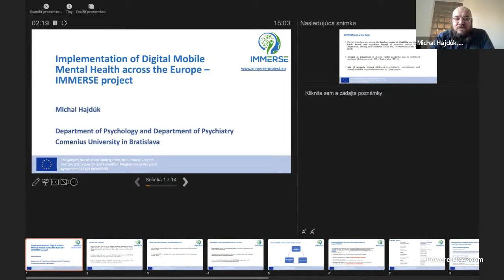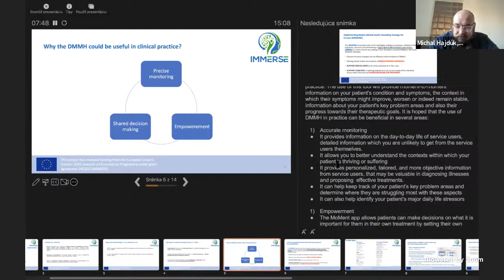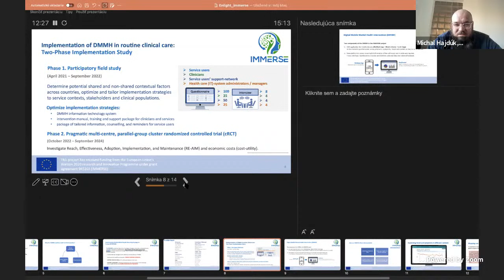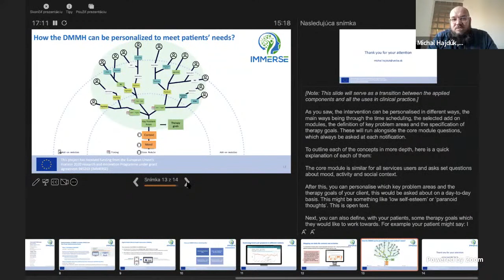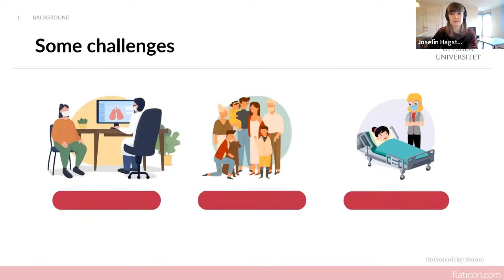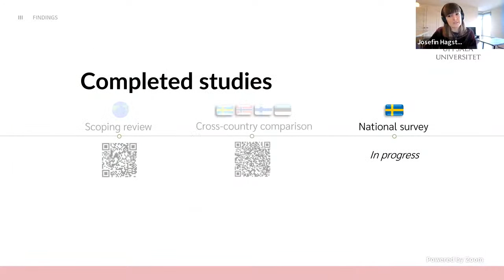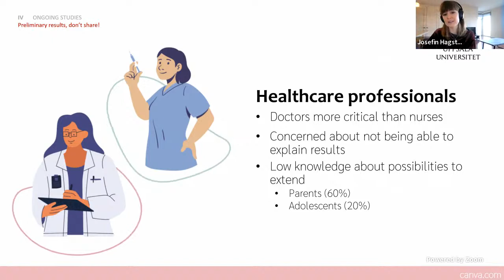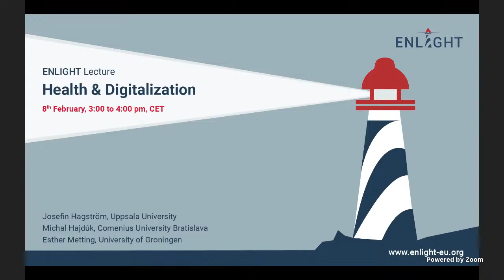ENLIGHT Lecture Series: Health & Digitalization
The first presentation is given by Prof. Michal Hajdúk, Associate Professor for Psychology at Comenius University Bratislava in which he talks about his current project IMMERSE on the “Implementation of Digital Mobile Mental Health across the Europe“. Most of his work is focusing on individuals with severe mental illness, such as schizophrenia. In his research he is trying to understand how difficulties in processing of social cues (facial expression, intentions) lead to problems in day – to – day interactions.
Following, Josefin Hagström who is PhD student at the department of Women's and Children's health at Uppsala University gives a talk about “Online access to minors' records: Experiences among adolescents, parents, and healthcare professionals” As a member of the DOME Consortium Ms. Hagström is examining patients’ access to their electronic health records, specifically in the context of young patients and their caregivers. Her research is generally focused on digital solutions within healthcare and education as well as influenced by cognitive psychology and linguistics.